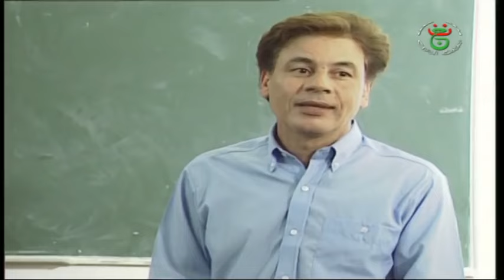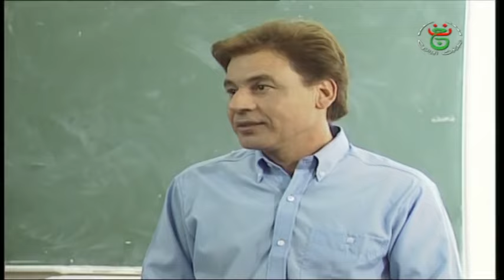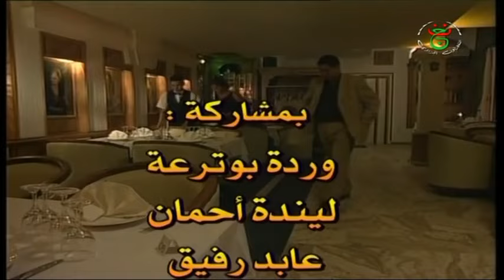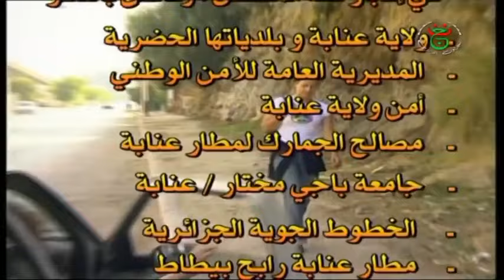المسلسل الجزائري دوامة الحياة الحلقة 5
دوامة الحياة
دوامة الحياة الحلقة 5